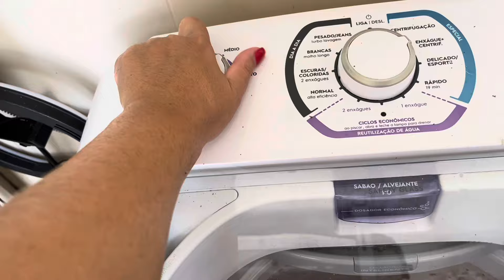FAZENDO MINHA DOAÇÃO PEQUENA E TÃO IMPORTANTE AO RIO GRANDE DO SUL! ajudevocetambem!